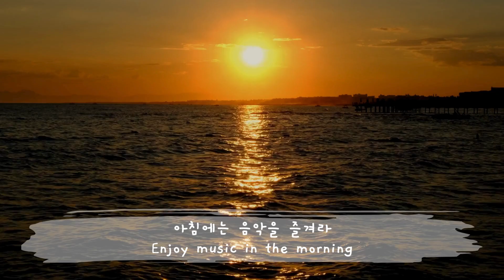Coffee With Me - Friday Vibes, Working Playlist, Enjoy Mood- No Copyright Music